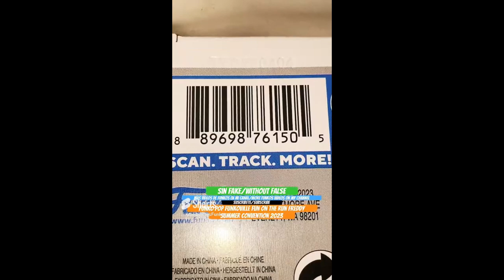Unboxing Funko Pop SE FunkoVille Fun On The Run Freddy summer convention 2023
Unboxing Funko Pop SE FunkoVille Fun On The Run Freddy summer convention 2023 youtube funkopop unboxing Funko Pop